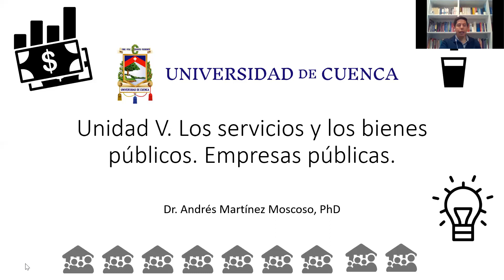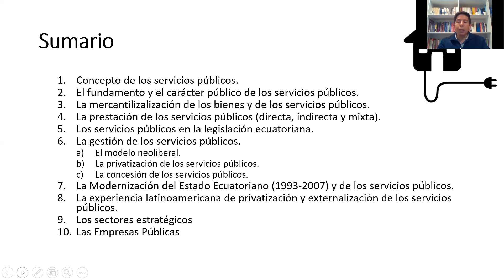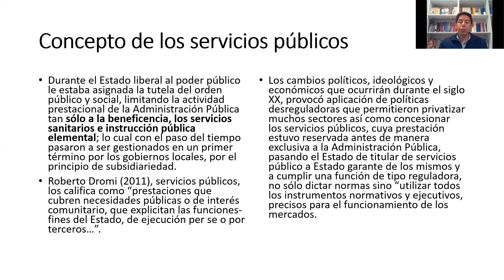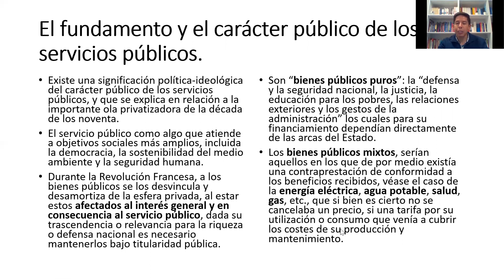Unidad V. Los bienes y los servicios públicos- cápsula introductoria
Introducción
Concepto de servicios públicos.